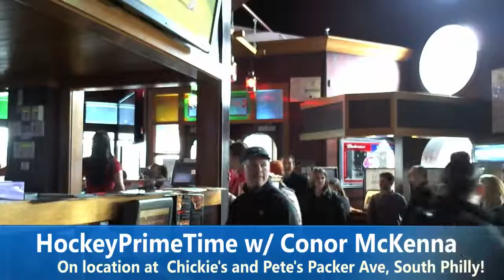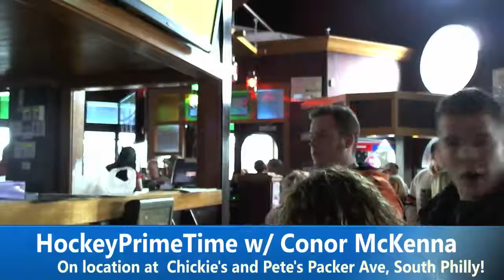Live at Chickie's & Pete's South Philly | Hockey Primetime with Conor McKenna 04-01-2017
Pre-game show at Chickie's & Pete's in South Philly. Conor McKenna talks to Bill Clement, Kerry Fraser, Matt Loughlin, Stephanie Driver, and more on SiriusXM NHL Network Radio.